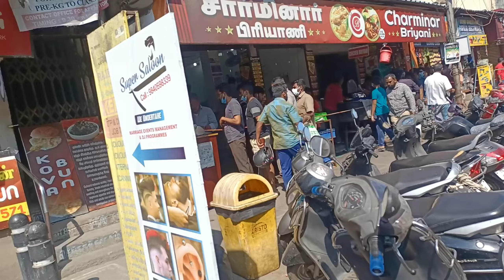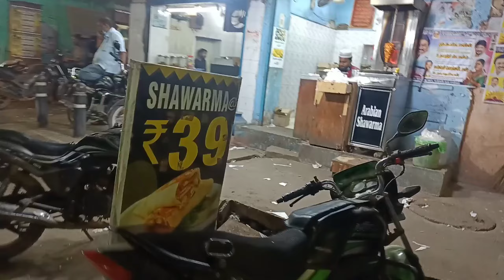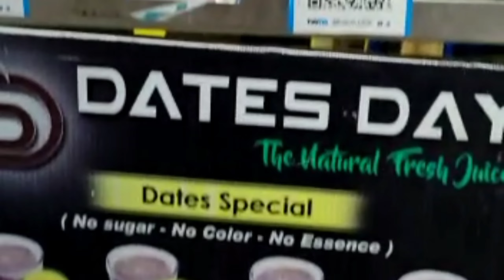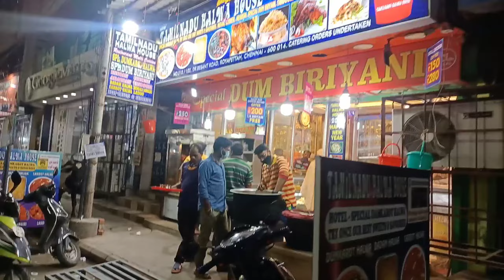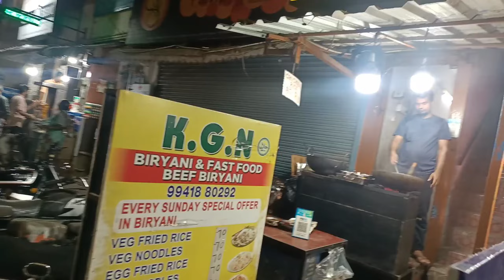Mirsahibpet Street Series jigarthanda beef Lover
In this video we see Mirsahibpet Street Food and Shops...and Famous Briyani Shop In Mirsahibpet Chaminar Briyani...